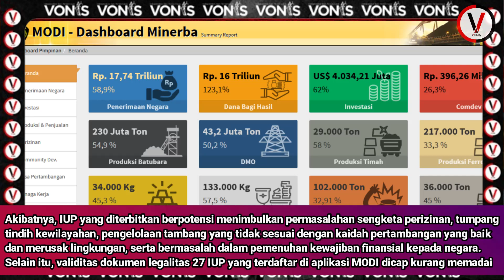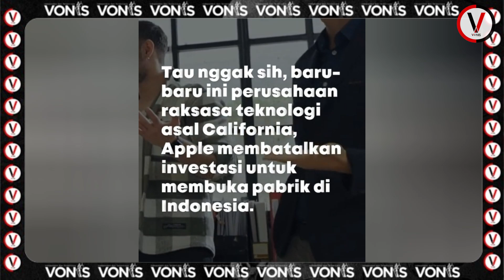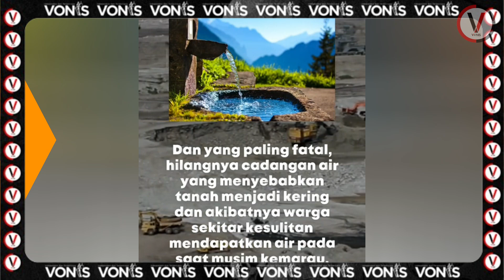Temuan BPK, ESDM Keluarkan Izin Tambang tak Sesuai Aturan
Badan Pemeriksa Keuangan (BPK) menemukan proses penerbitan perizinan atas izin usaha pertambangan (IUP) mineral logam yang telah terdaftar pada aplikasi Minerba One Data Indonesia (MODI) Kementerian Energi dan Sumber Daya Mineral (ESDM) belum sepenuhnya sesuai ketentuan.

Dalam temuannya, BPK menjabarkan dua kriteria penerbitan IUP mineral logam yang telah terdaftar pada MODI dan tidak sepenuhnya sesuai aturan.

Pertama, ketidaklengkapan persyaratan perizinan atas 61 IUP dari aspek administrasi, kewilayahan, teknis, finansial, dan lingkungan.

Kedua, ketidakjelasan dokumen yang dilampirkan pada proses pendaftaran 27 IUP, seperti dokumen IUP persetujuan pencadangan wilayah, eksplorasi, maupun operasi produksi tidak terdapat dalam database pemerintah daerah atau berbeda peruntukan dari yang tercantum pada surat keputusan [SK] Bupati.

Akibatnya, IUP yang diterbitkan berpotensi menimbulkan permasalahan sengketa perizinan, tumpang tindih kewilayahan, pengelolaan tambang yang tidak sesuai dengan kaidah pertambangan yang baik dan merusak lingkungan, serta bermasalah dalam pemenuhan kewajiban finansial kepada negara.

Selain itu, validitas dokumen legalitas 27 IUP yang terdaftar di aplikasi MODI dicap kurang memadai.